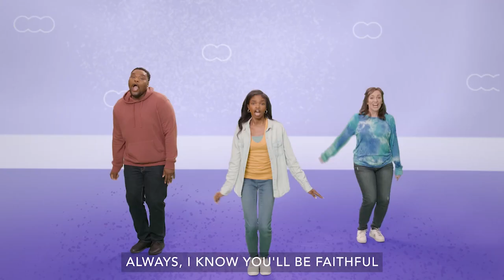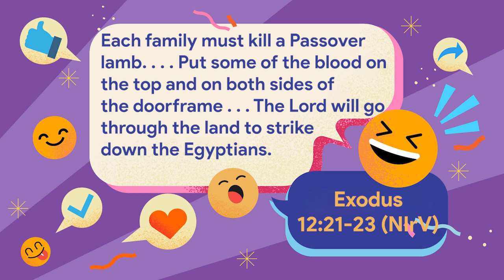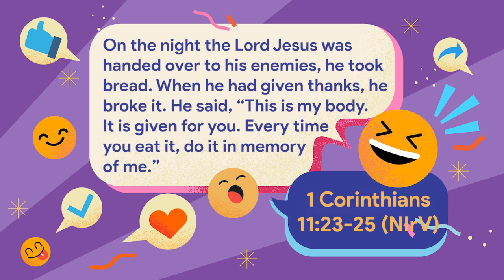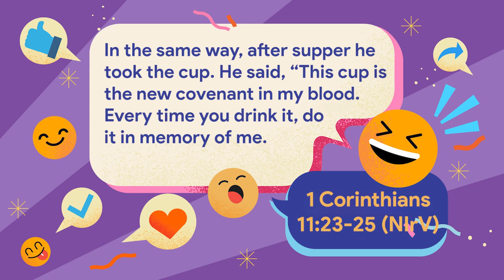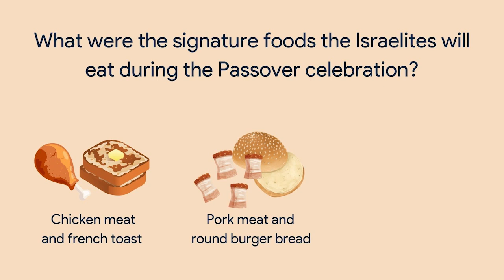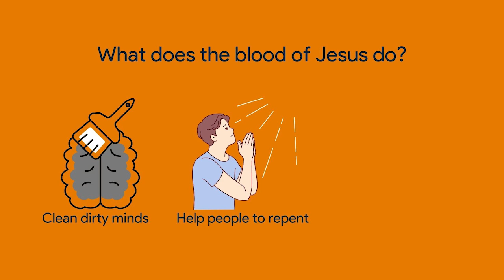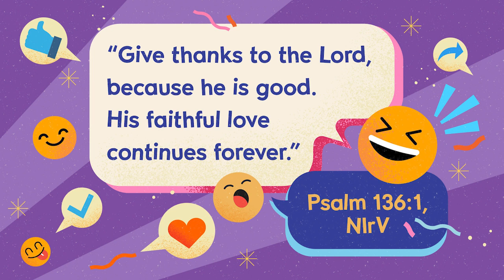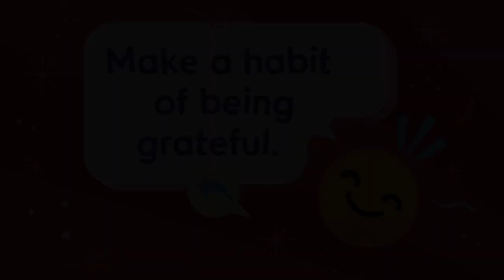November Week 4 (2023) | The Lord’s Supper | Elementary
We finish up the month in 1 Corinthians 11:23-26 and Exodus 12. In 1 Corinthians 11, Paul talks about taking time to celebrate Communion, or the Lord’s Supper. When we eat the bread and drink the cup, we celebrate how Jesus lived, died, and rose again to make us right with God. As we think about what Paul wrote, we’ll also take time to remember that this celebration is rooted in the Passover celebration, where God’s people remembered how God rescued them from being enslaved in Egypt.